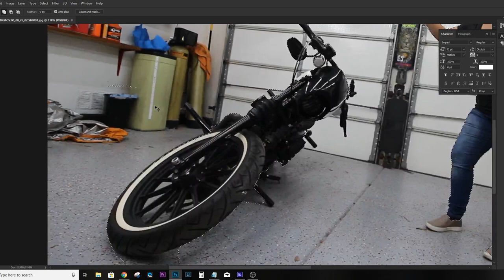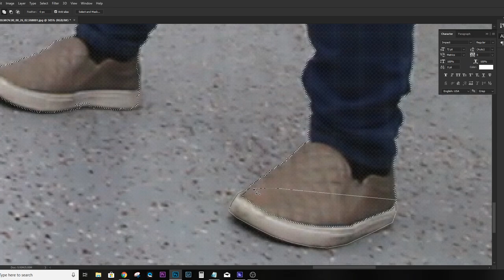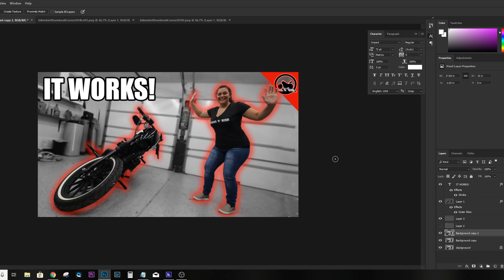What Goes Into Making a Thumbnail?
A quick little bonus video that briefly shows the work that goes into making a thumbnail for YouTube.
Song - In Your Arms by Henyao

►Dynamic Ringz LED Turn Signals
►Headlight Grille

►Samsung Galaxy s8+
►Canon t5i
►JOBY GorillaPod